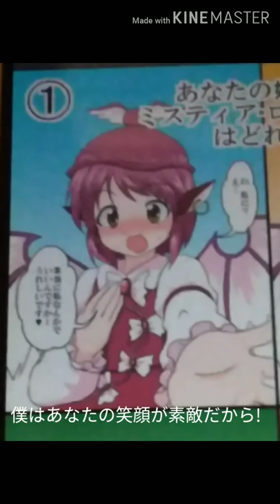（僕の世界）安達 了一が告白のミスチーに言いそうなワードを入れました。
本日２回目の告白ミスチーです。
本日は、コルベットＣ７の安達です。
（※安達がＣ７なのは僕の世界での話です。）
編集機材　キネマスター